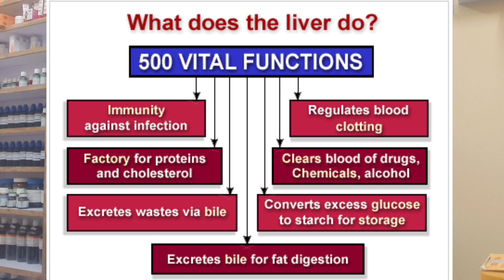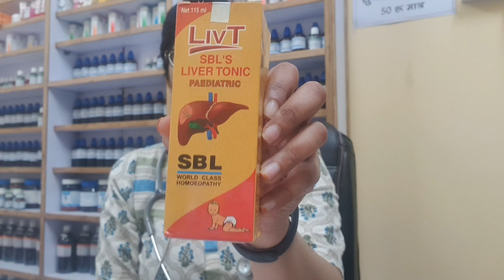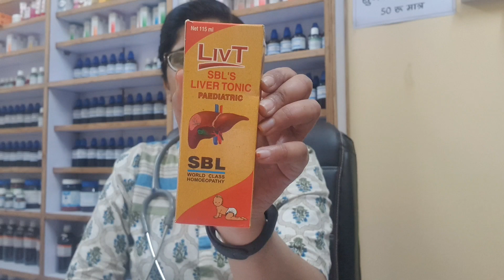Improve Appetite।।भूख बढाने की दवा।homeopathic medicine for improving appetite।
Hello everyone,

medicine suggested in video

1. sbl Liv T pediatric liver tonic.

watch video for complete details of dosage,benefits and composition.